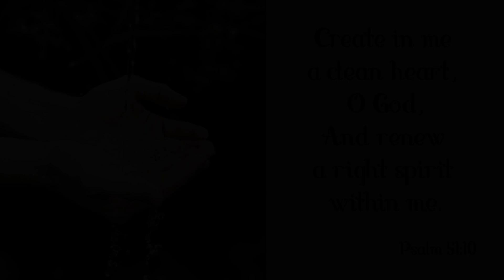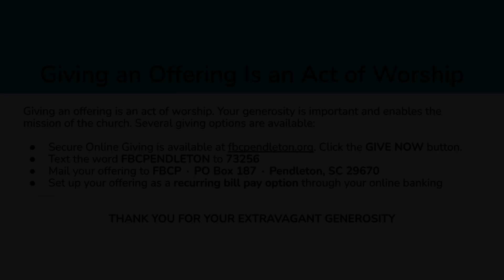Sunday Worship 20240901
As we aspire to keep Jesus at the center of our lives, we are Rooted in Faith, and Growing in Love. We endeavor to be a welcoming and affirming community of grace for all people, loving our neighbors because God first loved us.

The theme of our late summer sermon series is "Soul Food." The themes of food and table fellowship occur frequently in Scripture. These texts offer us spiritual nourishment using examples from that which physically nourishes us.

September 1, 2024 · 10:45 am · Fifteenth Sunday after Pentecost

The Call to Worship will be "Largo" by Sir Edward Elgar. Rev. Jennifer McClung Rygg will lead the Passing of the Peace. The Song of Praise will be "Victory in Jesus." Rev. Jennifer McClung Rygg will read Mark 7:1-8, 14-15, 21-23.  The Musical Interlude will be "Create in Me a Clean Heart." The Offertory Hymn will be "Amazing Grace! How Sweet the Sound." Dave Alverson will give the Offertory Prayer and lead the Lord's Prayer. Richard Reynolds Huss will play "He Leadeth Me" for the Offertory. The Sanctuary Choir will sing "What Does the Lord Require of You." Rev. Jennifer McClung Rygg will preach the sermon "Dirty Hands and Clean Hearts." The Hymn of Response will be "Love Lifted Me."